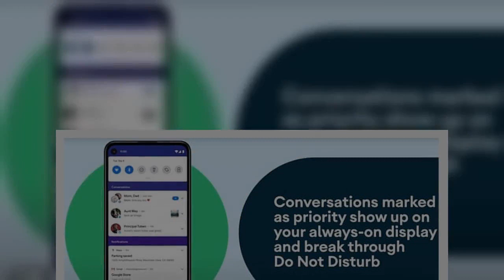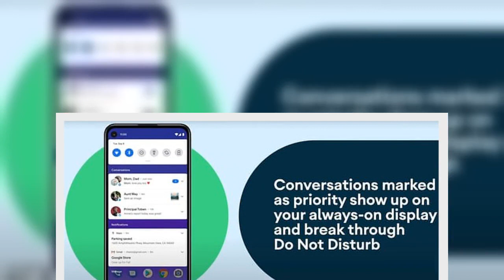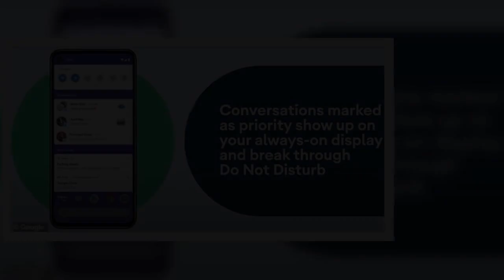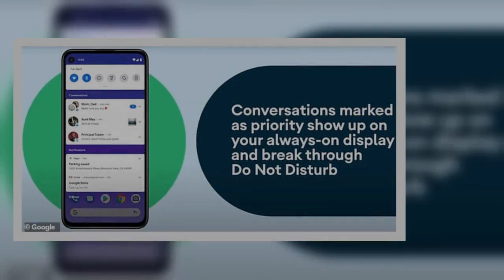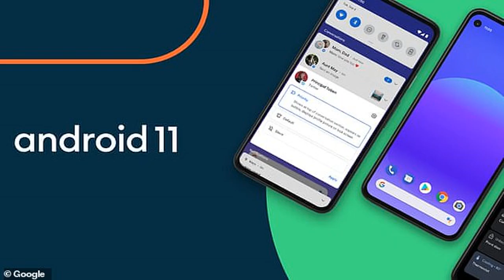✅ Google starts rolling out Android 11 update including privacy controls